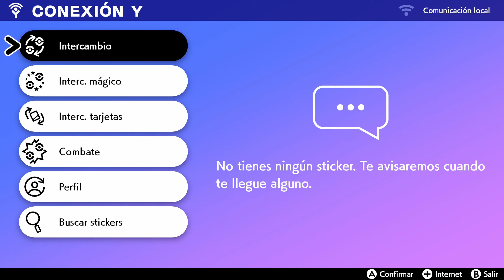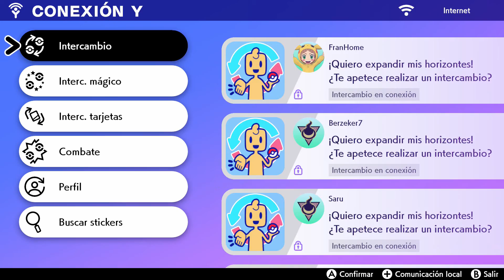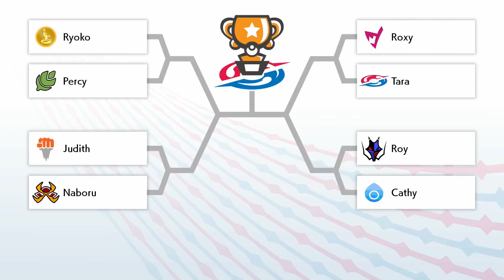POKÉMON ESPADA DLC - LA ISLA DE LA ARMADURA PARTE 2 LEVELEANDO A JOLTEON Y REGISTRANDOME EN EL DOJO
POKÉMON ESPADA DLC -  LA ISLA DE LA ARMADURA PARTE 2 LEVELEANDO A JOLTEON Y REGISTRANDOME EN EL DOJO MAESTRO